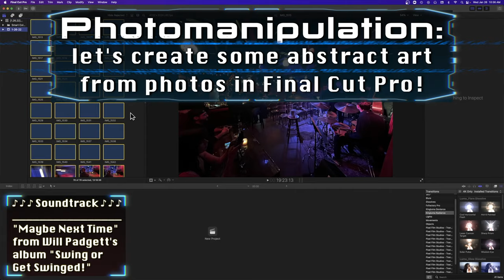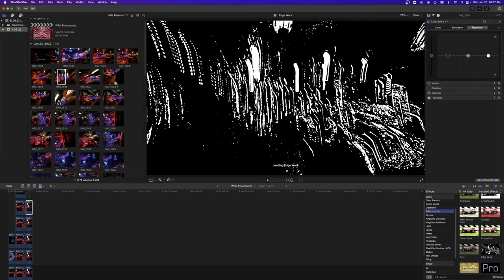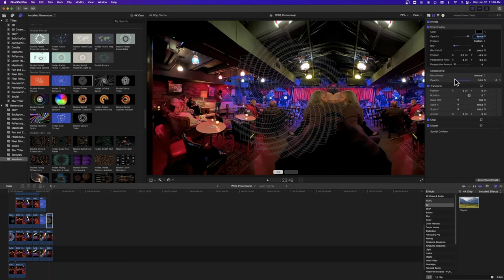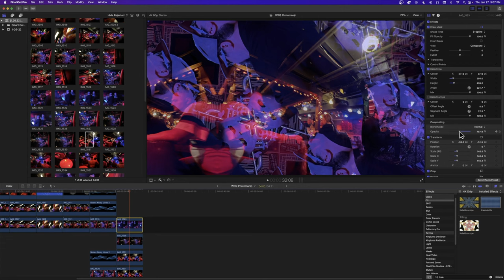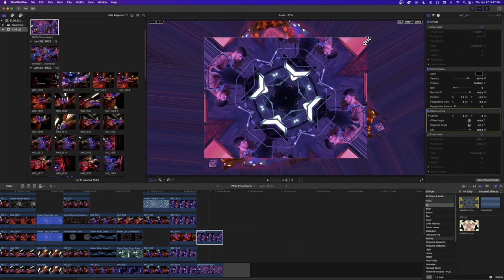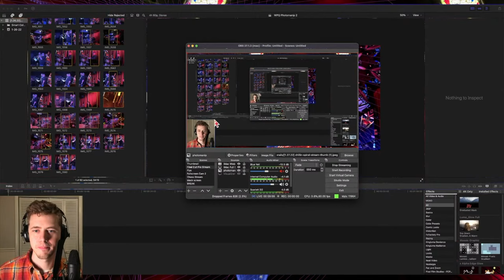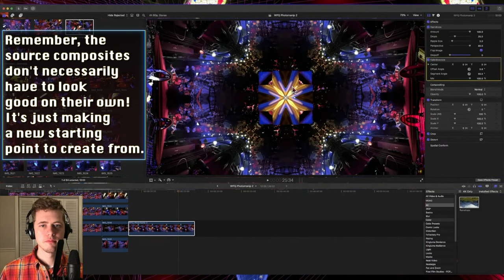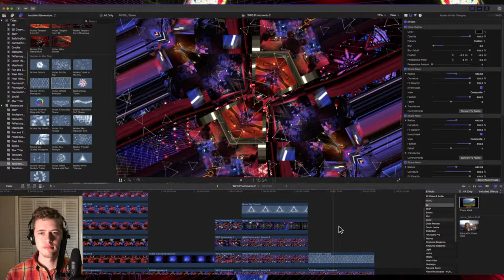📸 Photomanipulation in FCPX 📸 — making ART from PHOTOS — [Tutorial & Timelapse] — ft. Will Padgett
Let's do some photomanipulation in FCPX (Final Cut Pro X.) We can create abstract art from any source photos we would like! This video is a basic tutorial in the first few minutes on how you can do the same. Be creative and experiment! The possibilities are only limited by your imagination.
This is a timelapse of three different photomanip sessions I did, sped up to 10 times the original speed. The photographs were taken at Rudy's Jazz Room in Nashville, TN of @mellowords's quintet performing live music. The video also features tracks from @mellowords's recent solo album "Swing or Get Swinged!" which you can purchase on Bandcamp
Have you ever done any photomanipulation yourself? Which of my experiments in this video did you prefer? Thank you so much for checking out this video and have a wonderful day!!
Daniel Pendergraft
Feb. 17, 2022
(FIAT)
(CRYPTO)
HIVE username — @d-pend